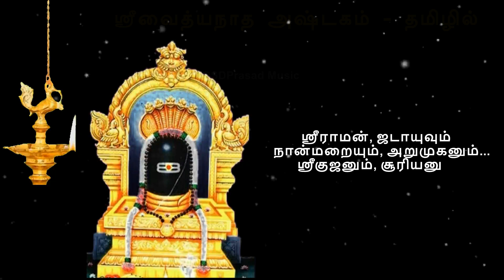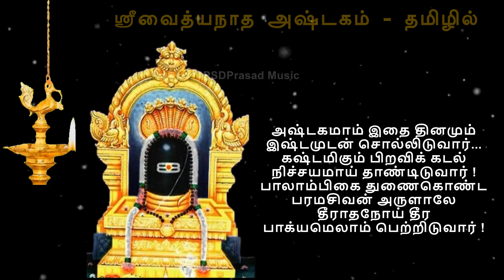வைத்தீஸ்வரன் கோயில் ஸ்ரீ வைத்யநாத ஸ்வாமி அஷ்டகம் - தமிழில் | Sri Vaidhyanatha Ashtakam | Tamil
20 ஆண்டுகளுக்குப் பிறகு வைத்தீஸ்வரன்கோயில் ஆலயக் குடமுழுக்கு -

நோய்களைத் தீர்க்கும் சக்தி வாய்ந்த ஸ்ரீ வைத்யநாத அஷ்டகம் - பொருளுணர்ந்து கொள்ள எளிய தமிழில்.
மூலம்: ஸ்ரீ ஆதி சங்கரர் (சமஸ்கிருதம்)
தமிழாக்கம்: ஸ்ரீதேவிபிரசாத்